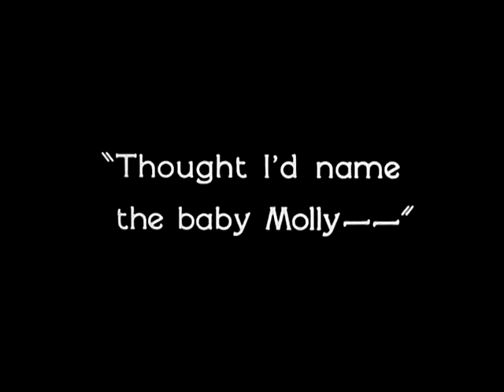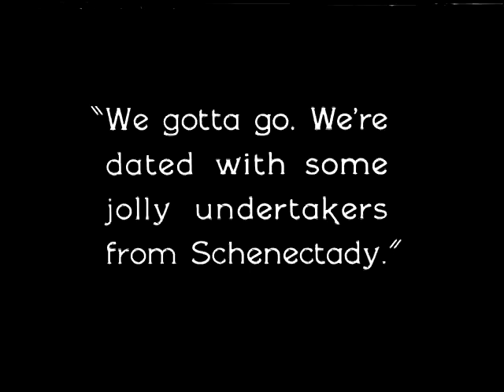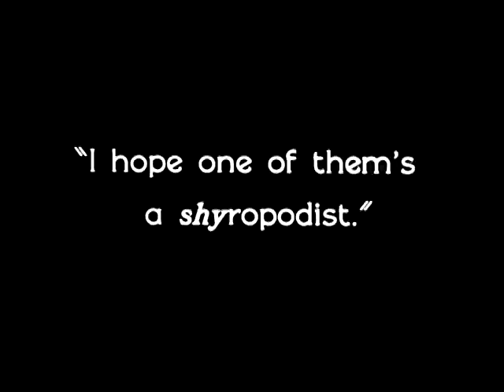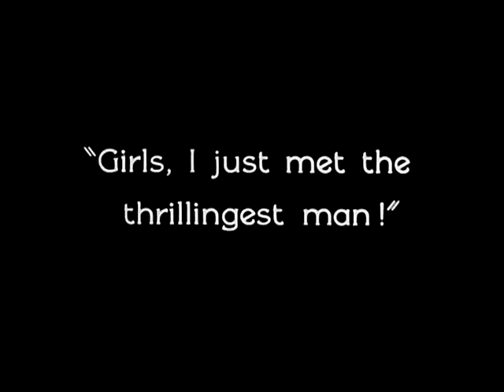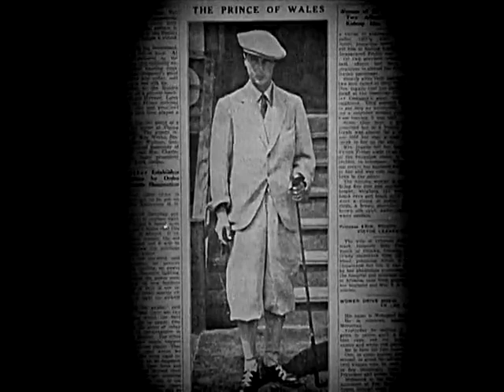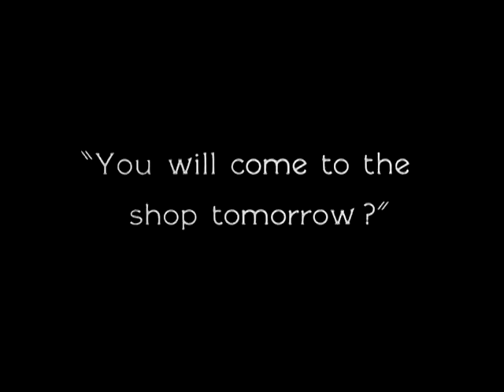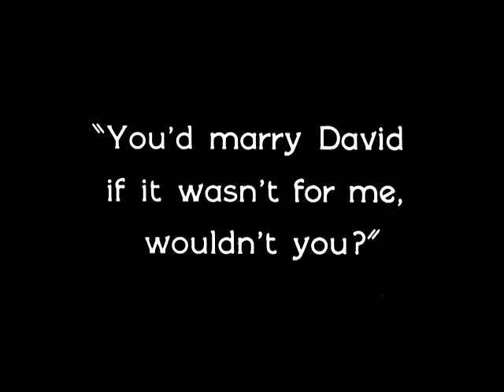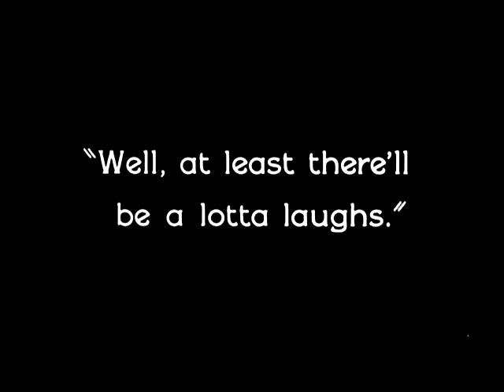Lady of the Night (1925, Norma Shearer, Drama, Romance)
A young man faces a difficult choice between two women who love him: one from a rough background and the other refined and elegant.
CAST:  Norma Shearer, Malcolm McGregor, George K. Arthur
DIRECTOR:  Monta Bell
For excitement of the financial kind, pick up a FREE share of stock at Robinhood brokerage. Although which stock you receive will be a surprise, you may be gifted a valuable share like Facebook, Microsoft, or Visa. (Don't like your stock? Trade it in for cash--or if you want, you can then use the cash to pick up a stock you DO like!) Robinhood recently broke new ground when it began to offer completely FREE trading! No fees! No obligation! Completely FREE to join! Don't wait!